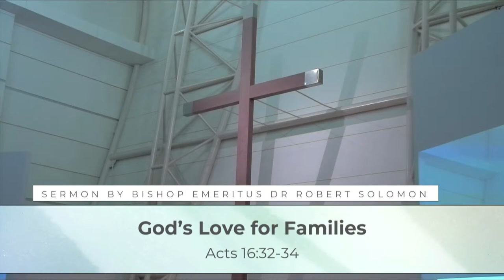[Sermon] God’s Love for Families by Bishop Emeritus Dr Robert Solomon (18th June 2023)